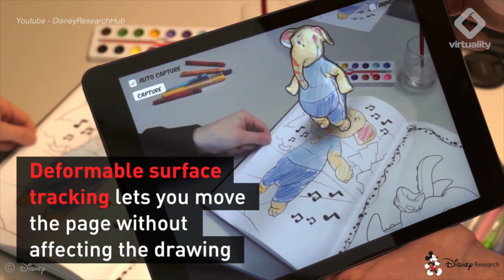A Coloring Book That Brings Your Drawings To Life While You Design Them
This color book is able to automatically synthesize the texture of your artwork in real time.